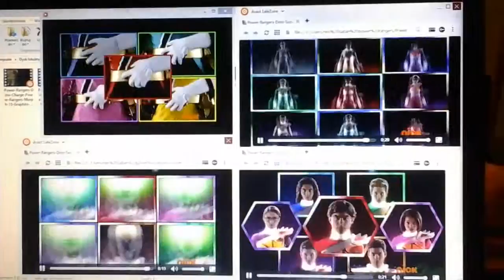16 października 2016